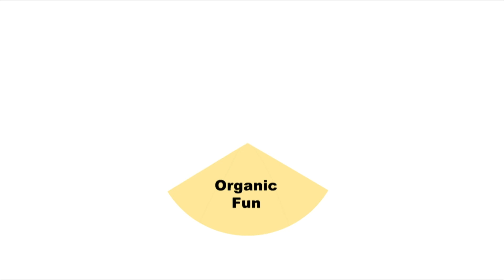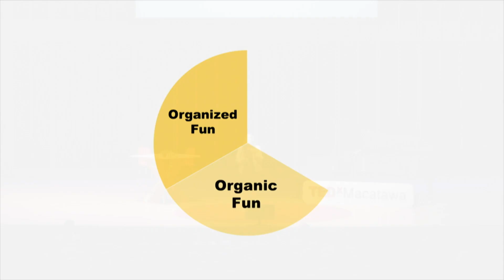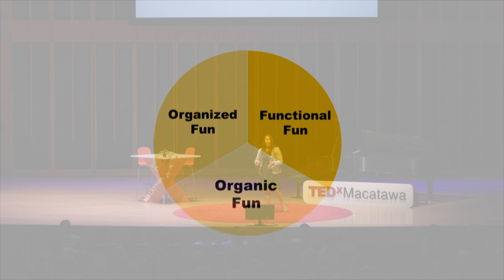Leveraging the Power of Fun at Work | Robyn Schopp | TEDxMacatawa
Learn how leveraging the power of fun at work can create a stronger and more productive team. Robyn Schopp has developed a reputation in her career as someone who can find the fun in just about any task. As a young professional, she earned the nickname of Chief Happiness Officer among her colleagues. Now as a consultant and training facilitator, she helps people and organizations leverage the power of fun toward their success. This talk was given at a TEDx event using the TED conference format but independently organized by a local community.